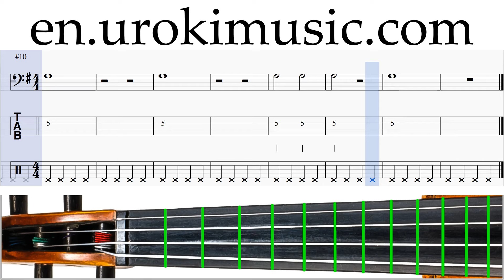How to Play Cello Mary Had a Little Lamb C#1 S#1 L#1 Melody School Learn Class Course Tutorial Sheet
Music Lessons How to Play Cello Mary Had a Little Lamb Course #1 Section #1 Lesson #1 Melody School Learn Class Course Tutorial Notes Sheet Music Tabs Teacher Guide Method Lesson Teach-yourself